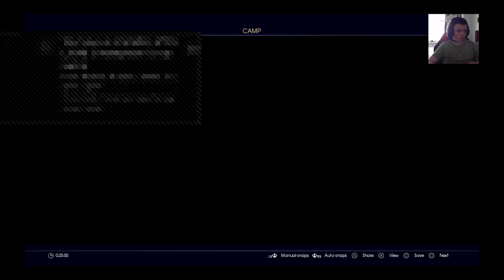final fantasy XV